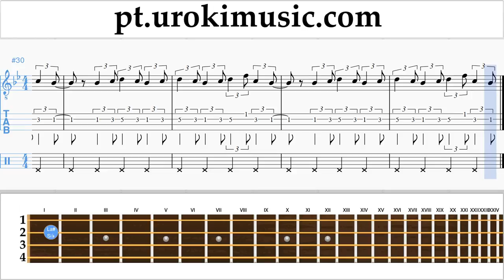Curso de Banjo (Tenor irlandês) Lukas Graham - 7 Years Tablatura Parte#2 um-i372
Curso de Banjo Lukas Graham - 7 Years Tablatura Parte # 2 um-i372 Por favor, escreva nos comentários, como fazer lições mais útil para você?